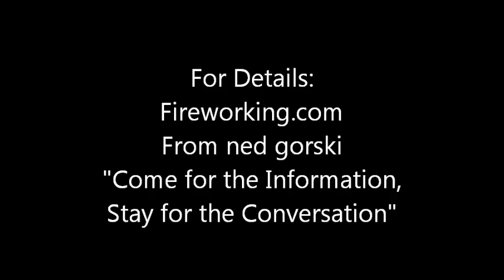Star Roller, with Stealth Modification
Complete plans on Fireworkingdotcom